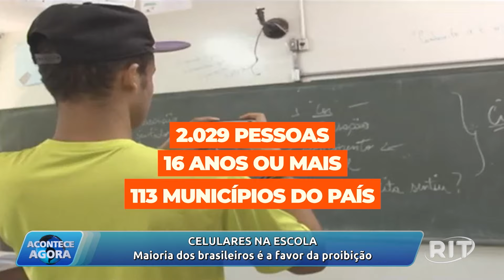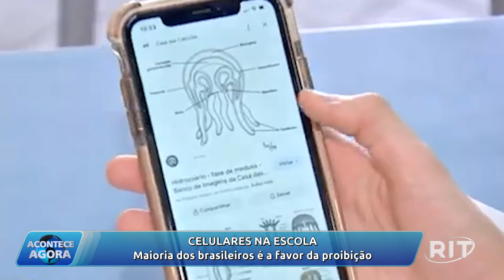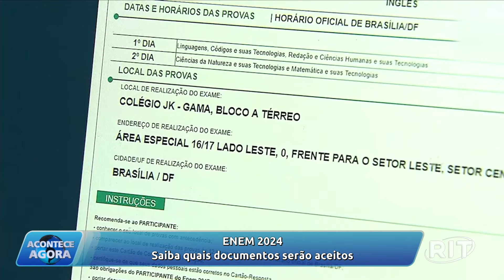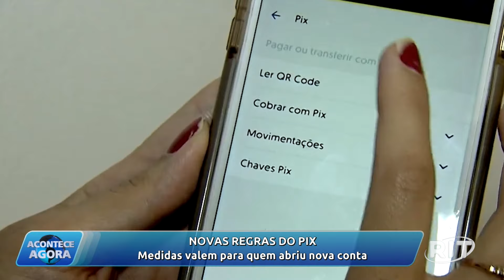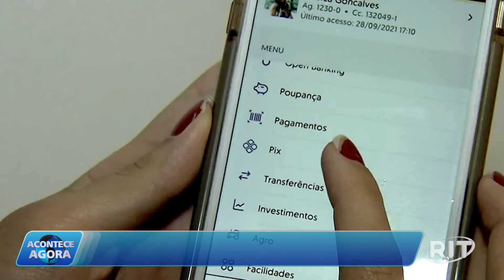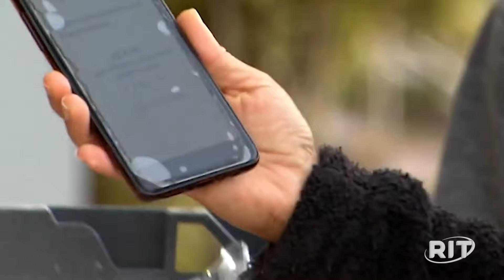Acontece Agora (18/Out/2024)